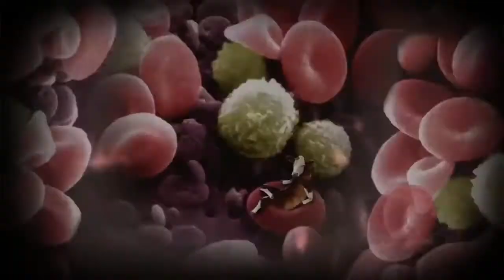Hourglass Meadow but it's with a Cyriak animation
And it lines up too well, this is not OK
(WARNING: Cyriak's work can be a bit disturbing. This one involves a lot of cows being sliced open and turned into musical instruments.)

This is from me listening to Hourglass Meadow (from ENA - Temptation Stairway) and thinking to myself that it sounded a little like Cyriak, especially that bit in the middle where the chord progression starts going crazy. So I went and found one of his videos that was in 4/4, stuck it in an editor with the track, slowed it down to match, and tried to line it up as best I could. I was able to get some of the movements super close because the syncopation is more similar than I realized! (Unfortunately this exact positioning resulted in the cow drumset hi-hat and snare being reversed, which is very unsatisfying, sorry about that. But it was worth it to get the bit afterward.)

ENA - Temptation Stairway, the project the track is from (and also where I got the horribly pixelated dog in the thumbnail)